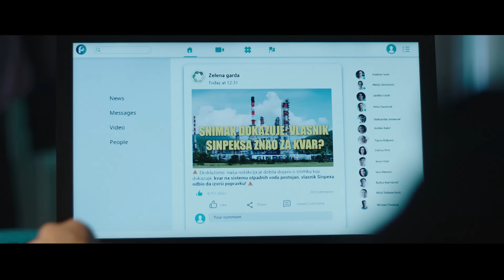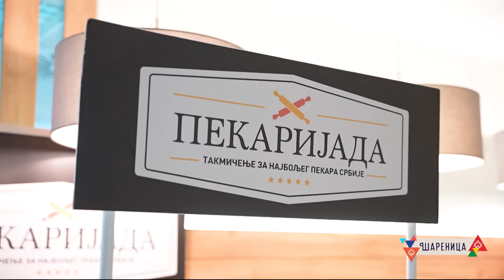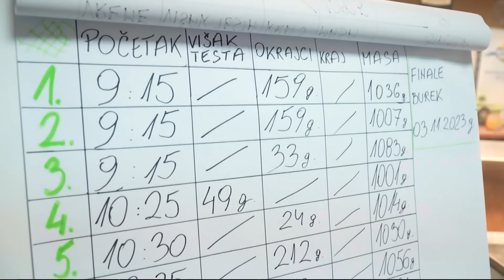ŠARENICA (TV RTS 3.12.2023.)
Autorsko delo 1: Lipe cvatu / Pusti me

kompozitor: Goran Bregovic / Haris Dzinovic
tekstopisac: Goran Bregovic / M. Lekic
aranžer: x

Interpretator: Renato Henc

Autorsko delo 2: Hajde da se budimo u dvoje

kompozitor: Novica Urosevic
tekstopisac: Novica Urosevic
aranžer: x

Interpretator: Vera Matovic

Autorsko delo 3: Volim te ko boga

kompozitor: Ratomir Matovic
tekstopisac: Mila Jankovic Djordjevic
aranžer: x

Interpretator: Vera Matovic

Autorsko delo 4: Ako nam je tako sudjeno

kompozitor: Radivoje Radivojevic
tekstopisac: Rade Vuckovic
aranžer: x

Interpretator: Renato Henc

Autorsko delo 5:

kompozitor:
tekstopisac:
aranžer:

Autorsko delo 6:

kompozitor:
tekstopisac:
aranžer:

Autorsko delo 7:

kompozitor:
tekstopisac:
aranžer:

Autorsko delo 8:

kompozitor:
tekstopisac:
aranžer:

Autorsko delo 9:

kompozitor:
tekstopisac:
aranžer: